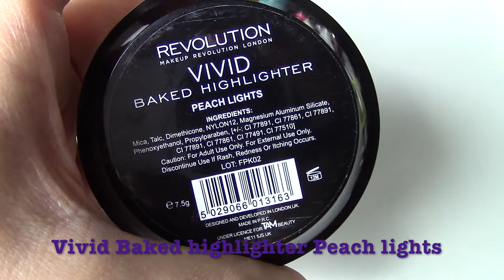Top beauty giugno! Kravistgirl feat Chiaretta V.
E rieccoci con i nostri amati di beauty del mese di giugno!
Io e Chiaretta dispendiamo sempre ottimi consigli parlandovi dei prodotti che più abbiamo amato a giugno!
E voi per cosa avete optato?
Vi aspettiamo nei nostri canali con un bel commento!
Buona visione!

Kravistgirl

kravistgirl